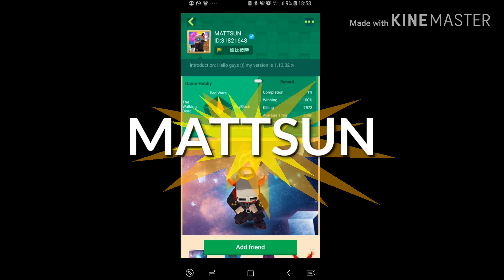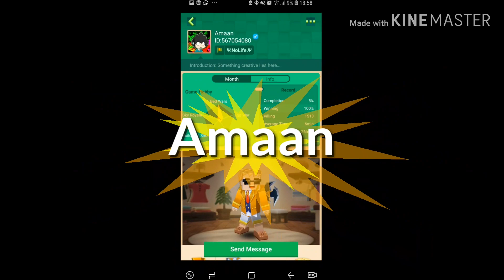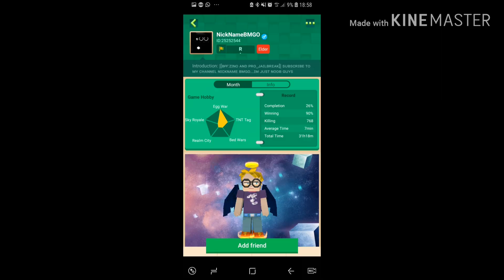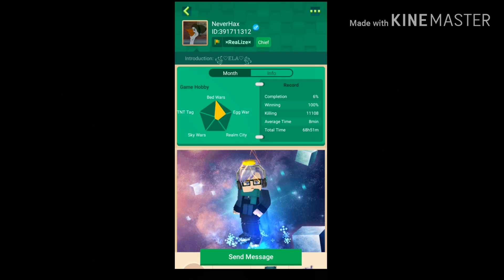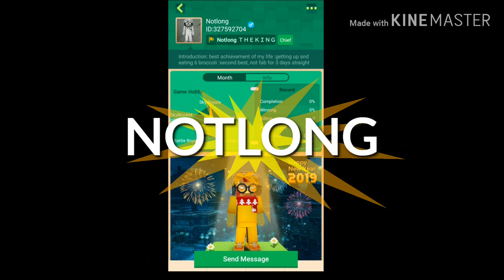TOP 21 best players in blockman go!!🌍